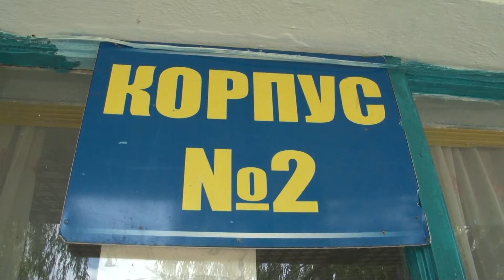Спартакиада / Спорт - это образ жизни!